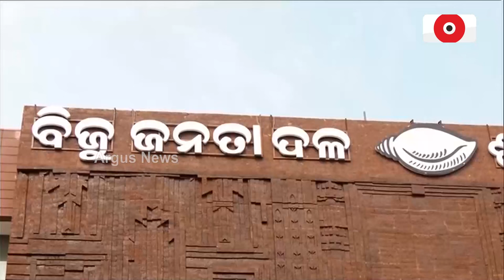ପ୍ରଚୁର ଖଣିଜ ଥିବା ସତ୍ତ୍ବେ କାହିଁକି ପଛରେ ବାମନଘାଟି ? || Gold Minerals || Mayurbhanj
ପ୍ରଚୁର ଖଣିଜ ଥିବା ସତ୍ତ୍ବେ କାହିଁକି ପଛରେ ବାମନଘାଟି ? ଦୀର୍ଘ ବର୍ଷ ବିତିଗଲା, ସର୍ଭେରେ ଅଟକିଛି ସୁରିଆଗଡ଼ା ସୁନା ଖଣି। ଗୋରୁମହିଷାଣି ଲୁହା ଖଣିରେ ମଣିଷ ବଦଳରେ ମେସିନ୍ କରୁଛି କାମ। କାମ ନପାଇ ଦାଦନ ଖଟିବାକୁ ଯାଉଛନ୍ତି ଅଞ୍ଚଳବାସୀ ।